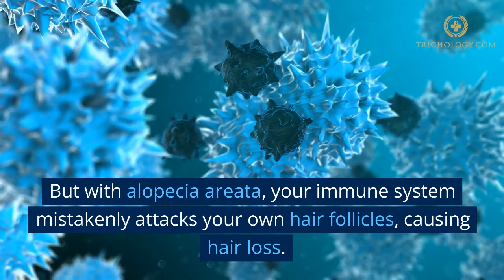What is Alopecia Areata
In this video, we'll be discussing a hair loss condition that affects millions of people worldwide - Alopecia Areata. This autoimmune disorder can cause hair loss on the scalp and other parts of the body, and can be a challenging condition to live with. In this informative video, we'll cover everything you need to know about Alopecia Areata, including its symptoms, causes, and treatment options. If you or someone you know is struggling with hair loss due to Alopecia Areata, this video is a must-watch.

✅ Products I recommend:

🔴Liquid Vitamin D3 - 5000 iu -6 Month Supply - Vegetarian

🔴FoliGROWTH Ultimate Hair Growth Vitamin - high potency Biotin, Folic Acid, 28 herbs & vitamins

🔴Ideal Start Kit- Get Results with Top 3 ProductsIdeal Start Kit- Get Results with Top 3 Products

👨🏼‍⚕️The Trichologist Podcast

👨🏼‍⚕️ Hair Loss Education

👨🏼‍⚕️ Hair Loss Treatment Q and A